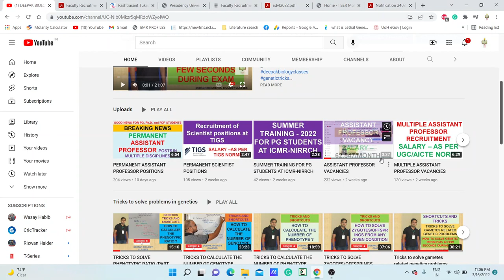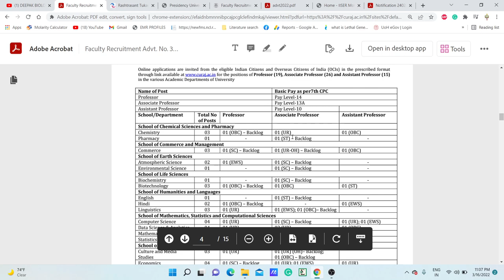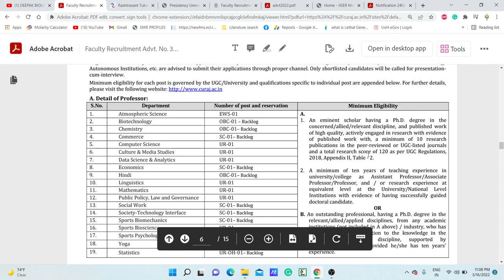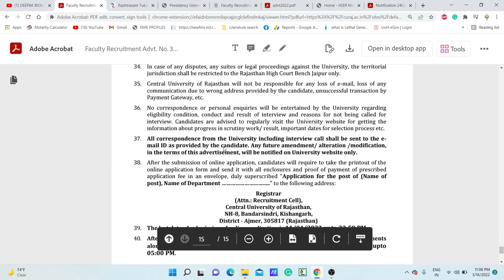PERMANENT ASSISTANT PROFESSOR POSITIONS